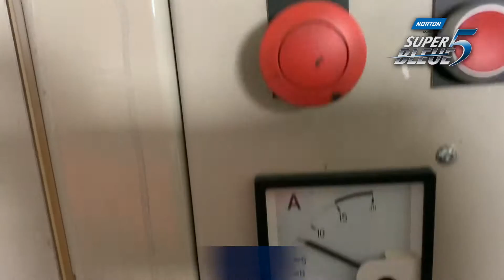Dischi Lamellari per smerigliatrici angolari Norton Super Bleue 5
I dischi lamellari Super Bleue 5 hanno una durata maggiore rispetto alle precedenti generazioni di dischi lamellari Norton, con una capacità di asportazione che rimane costante nel tempo.
La grana abrasiva Norzon, è molto aggressiva, sin dai primi secondi di utilizzo.
La gamma comprende sia supporti in fibra di vetro di forma conica e piana che supporti in plastica rinforzata.